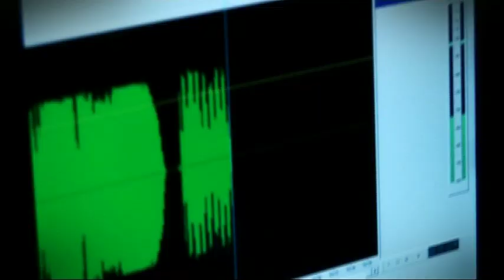Liam O'Kane on The Beat on the BBC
Liam O'Kane in session / conversation on The beat on BBC Radios Derby, Leicester, Nottingham,  and Lincolnshire. As heard on Saturday 12th December 2009. Visuals: T. Jeffreys and J. Chambon Sound: D. Jackson